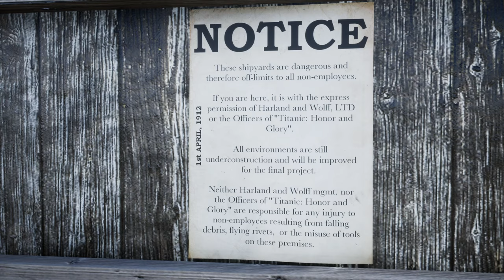Titanic Honor&Glory DEMO 3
April 14 1912 The famous ocean liner Titanic set sail from Belfast, on her first trans-Atlantic passing.
However ! week before a lone guy arrived at the docks. Lets explore those docks and head to the famous ship.